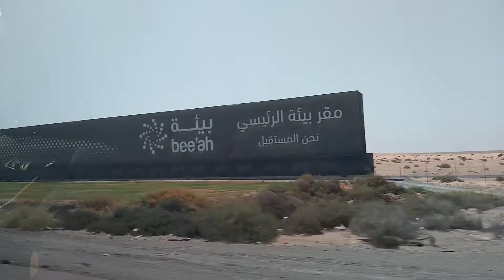ROAD TRIP TO FUJAIRAH | SUMMER VIBES | JOY DORIO OFFICIAL